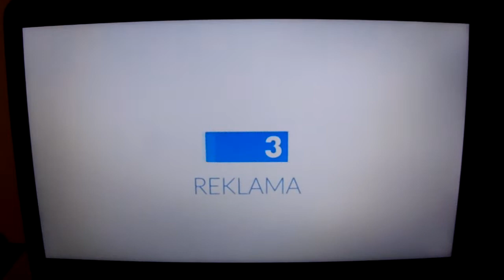T\/P3 Opole - Reklamy z 17.12.2019r.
T\/P3 Opole - Reklamy z Wtorku 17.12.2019r.